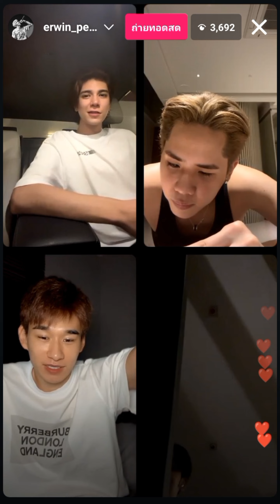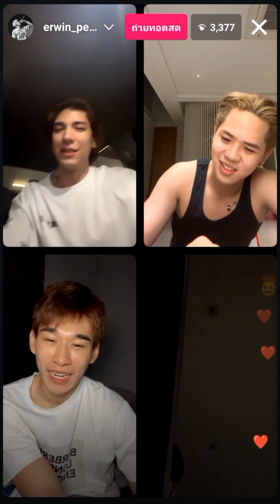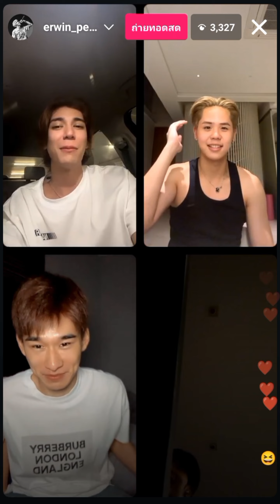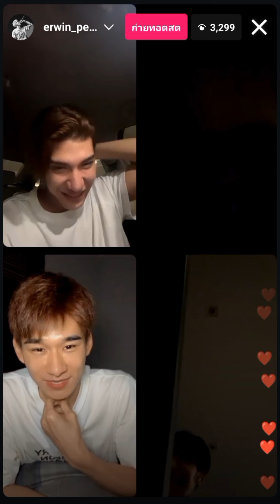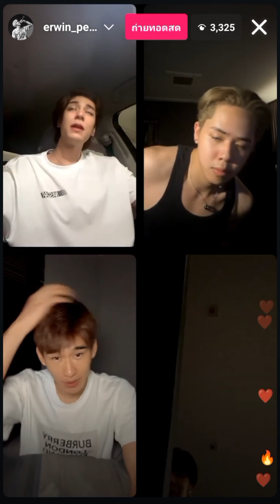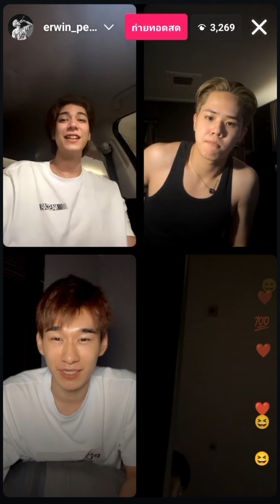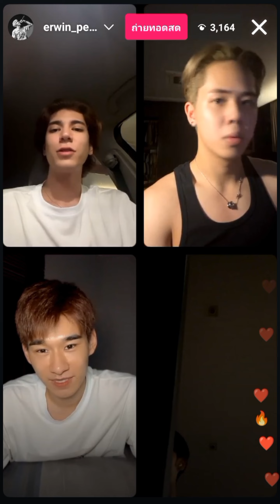26/02/24 ErwinATLAS live Instagram ft.Muon , Junior , Jet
26/02/24 ErwinATLAS live Instagram ft.Muon , Junior , Jet